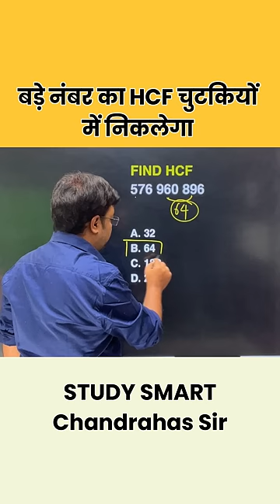Find HCF of large numbers in Seconds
Chandrahas